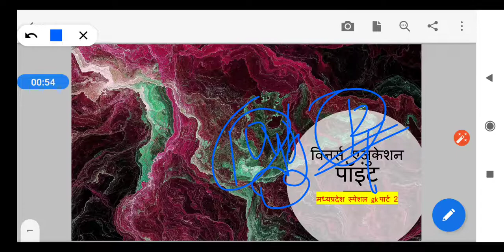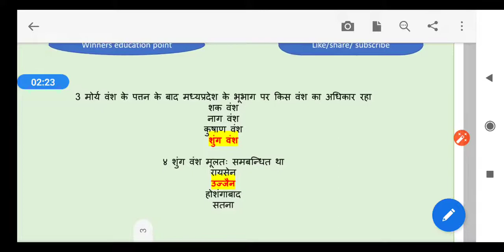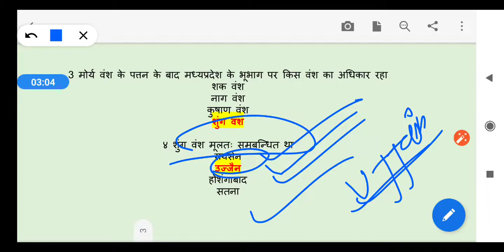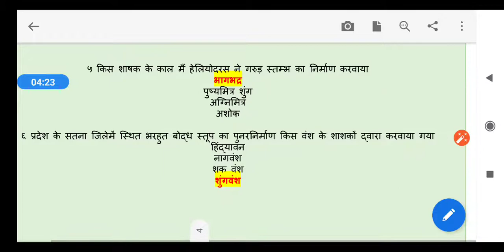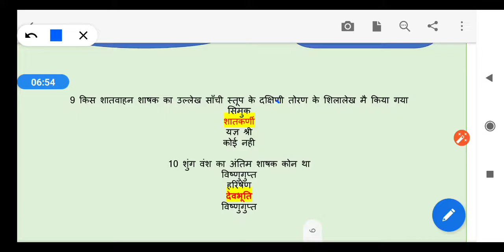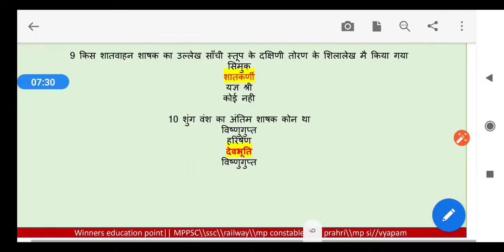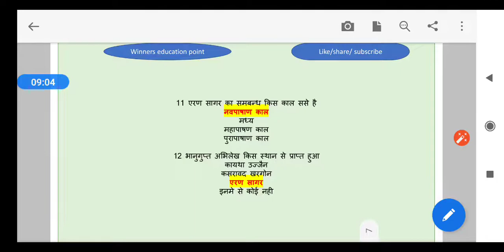मध्य प्रदेश का इतिहास मध्य प्रदेश के प्रमुख राजवंश/MP GK IN HINDIMP CURRENT AFFAIRS/CONSTABLE part 2